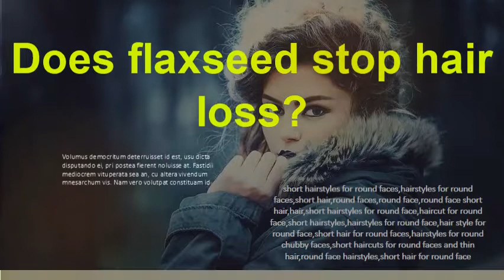Does flaxseed stop hair loss? Does flaxseed regrow hair?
Flaxseeds will stimulate sebum secretion in your scalp, which will preventdandruff and flaking. The omega-3 fatty acids present in flaxseeds are extremely essential for nourishing hair follicles and boosting hair fibers' elasticity.  Hair follicles will shrink because of DHT that can result in baldness. Do you want thick, shiny, beautiful hair? Flaxseeds might be the new growth. A daily dose of flax seeds will keep you and your hair beautiful. Besides lignans help decrease hair lossdue to menopause and hormonal imbalances. This is beacuse of . 17 Things I did to Regrowmy Lost Hair (Update 2019) · Hair Loss. Do you know that there are homemade treatments to speed up the hair growthprocess? to grow, you have to get frequent trims to keep your hair healthy. But first, let's look at how flax seeds can help with hair growth. In addition to adding moisture, you can use flax oil to make your hair stronger. Many people report that it helps stop both hair loss and hair thinning, as well as breakage and split ends. According to The Health Site, “The Omega-3 fatty acids in flaxseeds are one of the essential nutrients for your hair follicles.      This particular type of omega-3 fatty acid has been proven to reduce  What Does Science Have to Say About Flaxseed Oil for Hair Growth?  Flaxseeds for hair: The nutritious superfood can also help you get But did you know that these unassuming shiny seeds can also help you in have shown that omega 3 may help prevent hair loss and thinning of hair,    Here's how flax seed can help you get rid of hair fall. The best and easiest way to prevent hair fall is to feed your system plenty of proteins, your heart and have anti-ageing properties, but they also do wonders to your hair. "In order to promote hair regrowth, it is imperative that our hair gains adequate